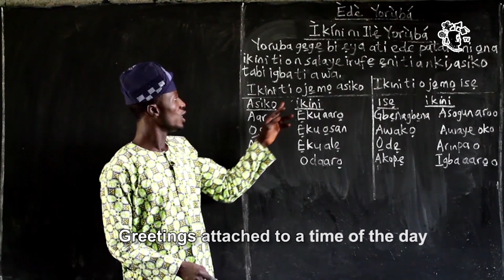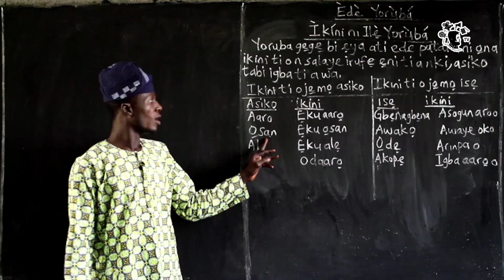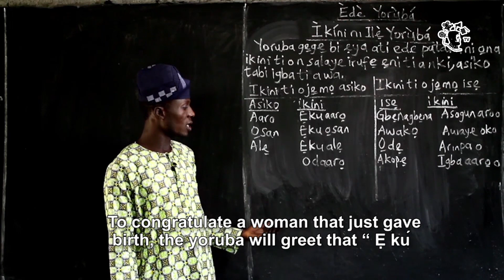EDE YORUBA - IKINI NI ILE YORUBA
How much of the Yoruba Language do you understand?